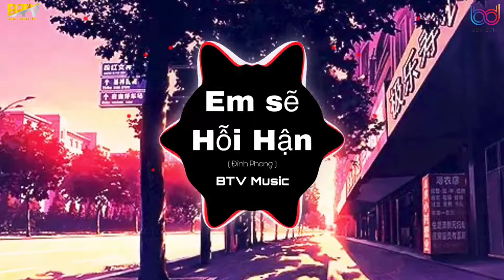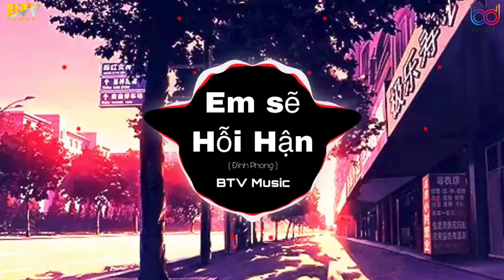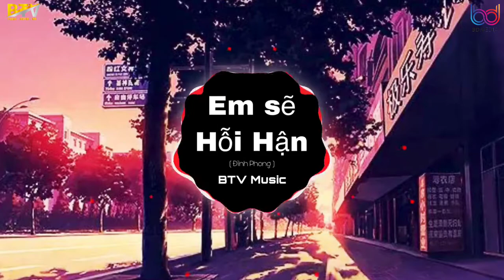Em Sẽ Hối Hận ( Đình Phong ) Nhạc Trẻ Mix Nhay Nhất